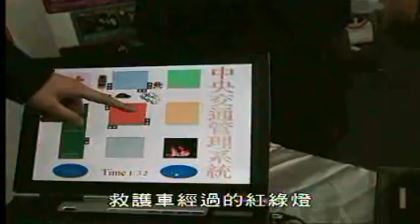TDM News 30Nov2007 07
資訊科技週開幕
一連三日的資訊科技週下午開幕有學生認為參加過程中可擴寬視野有助改善自己的設計思路。